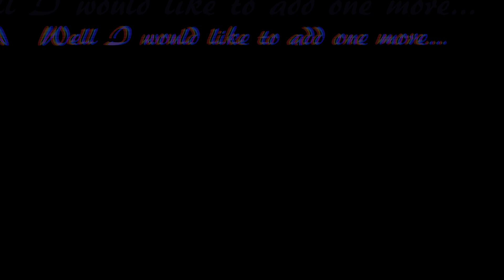How Mha characters would react to Jiro's death.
Video editor: Wondershare